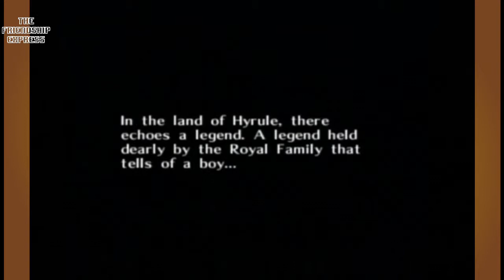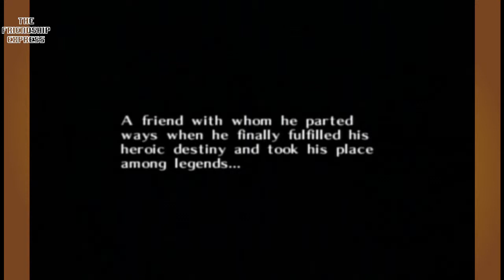The Legend of Zelda: Majora's Mask: Ep. 1: The Journey of Mobiss - The Friendship Express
Special thanks to:
Ryan Rice
Gavin Ward
Sesa Jones
Noah Rinehart

Thanks for voting, friends!